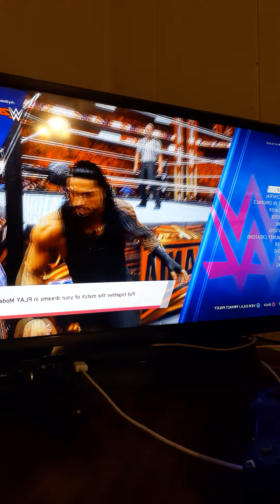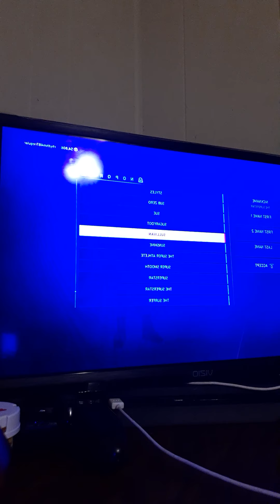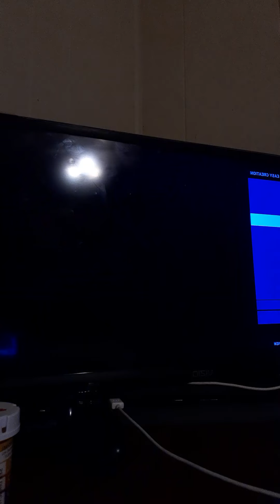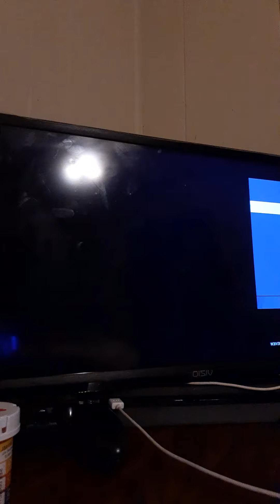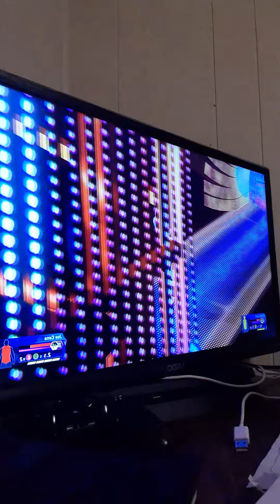Strong world vs Joe cena on July 5th 2020